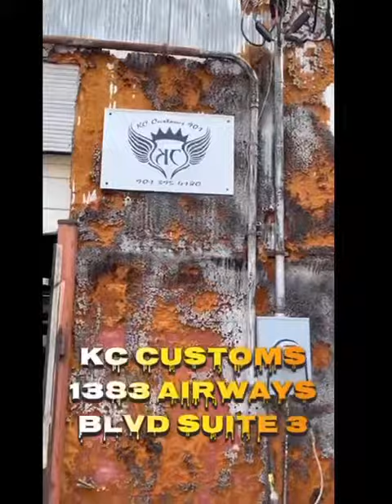2008 avalanche 7.5 rough country lift/ KC Customs